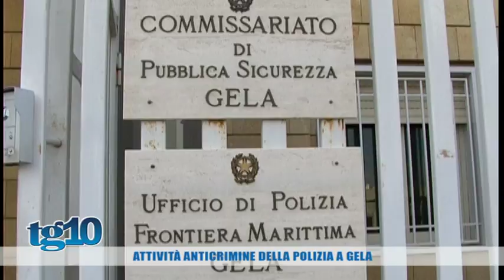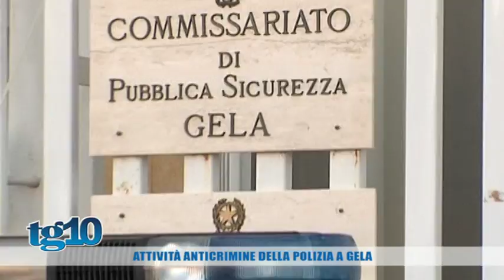Attività anticrimine della polizia a Gela